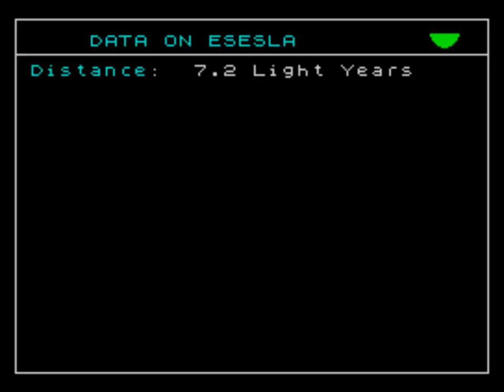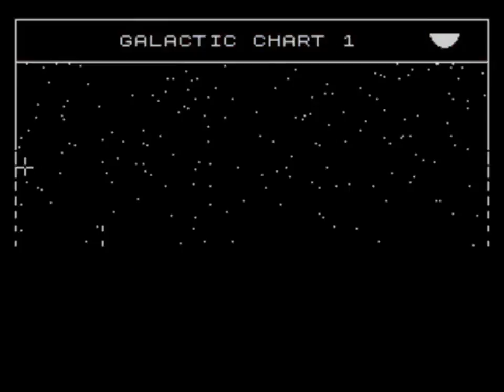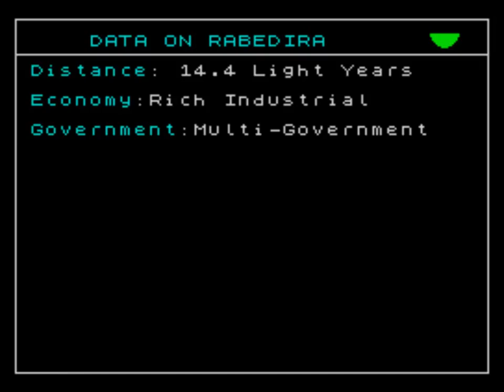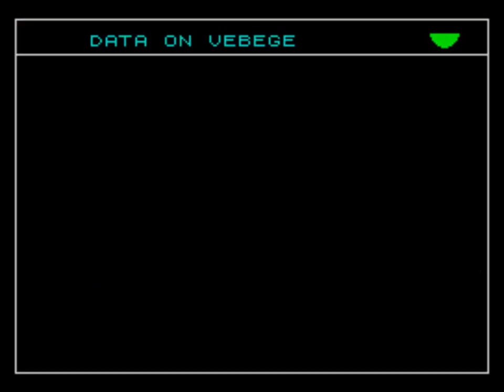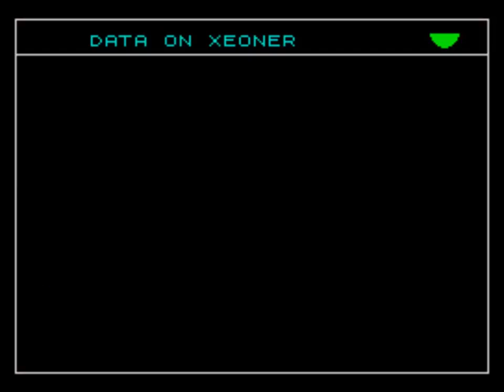14 1 Further Steps